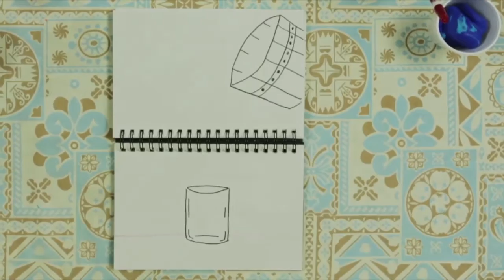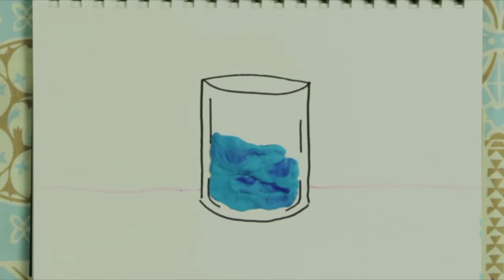September 6th (Gr. 2-5) - Jesus met a Samaritan Woman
Jesus broke down social barriers when He traveled to Galilee by way of Samaria and asked a Samaritan woman for a drink. Jesus was kind to the woman, and He offered the woman something no one else could give her—living water.